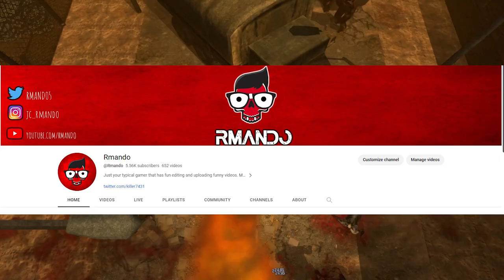Dead Frontier 3D | It's Been A While...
All Background music is made by Kevin MacleodS

Computer Specs:
Gtx 1070
2 TB HDD
526 GB SSD
16 GB RAM